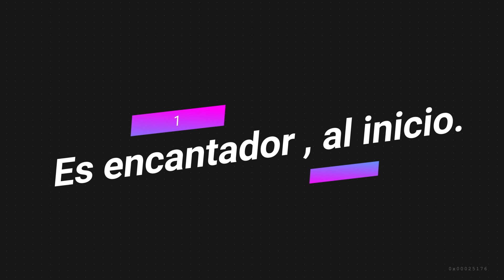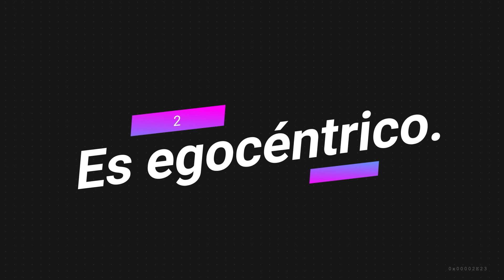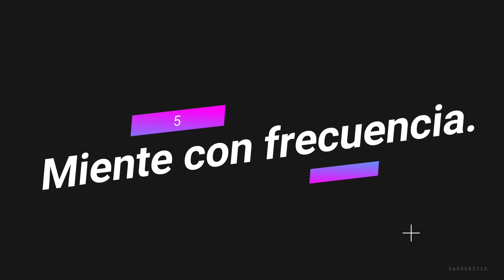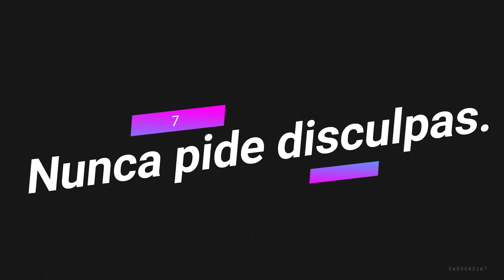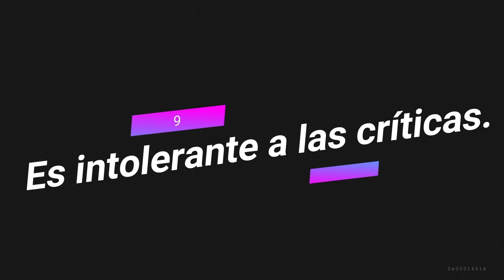🔴(casi) TODO SOBRE EL NARCISISMO ⚡⚠ Aprende a detectarlos, a tiempo. 👁👁🔴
🔴En este video, les enseño las características más resaltantes de una persona narcisista, quienes son encantadores al principio; pero luego, cuando ya obtuvieron lo que querían, se muestran tal y como son.

Cuídate de estas personas, porque no sabes de lo que puedan ser capaces con su frivolidad. ⚠